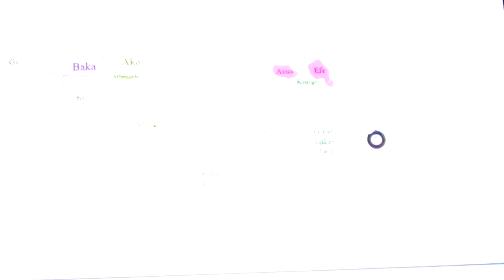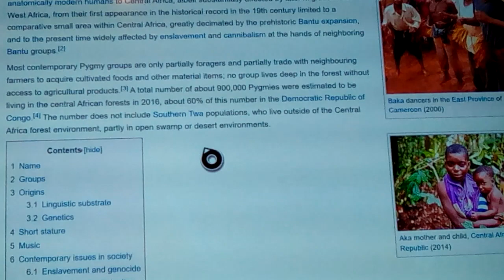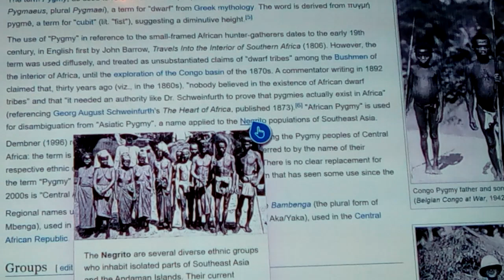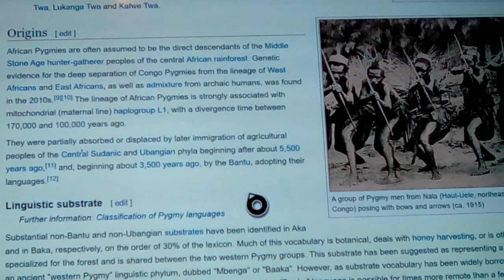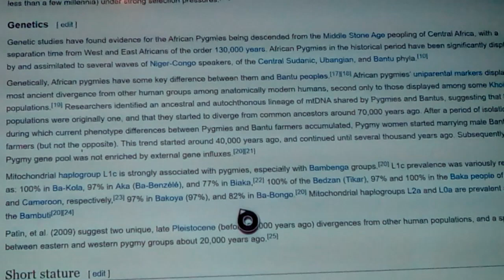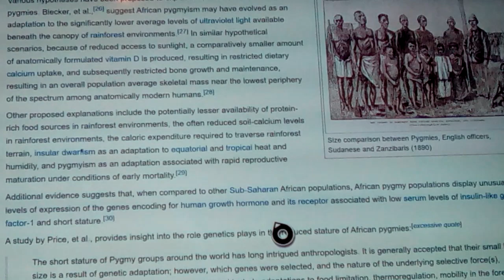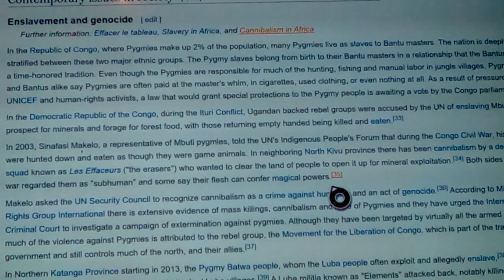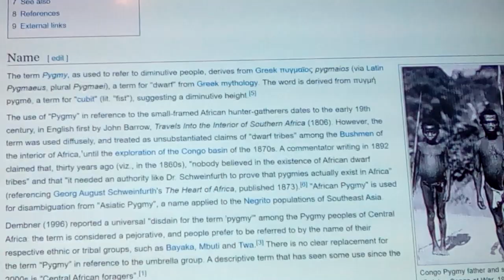Pygmys of central Africa: New wiki 2020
Here we see the newly updated wiki entry for the pygmys of central Africa, not to be confused with the negrito islanders that we already did a vid on. These marginalized and oppressed  people of original central African origin, below the Sahara have been ( edit...) by the Bantoid type peoples, the recent pre neolithic people of the Islamic and later Atlantic slavetrades. But UNESCO has gotten into helping, but they have gone from a projected population of 900,000 down to 500k in just a decade, this past decade.